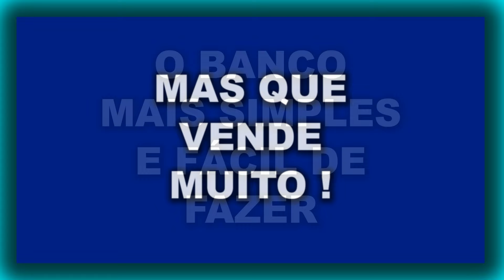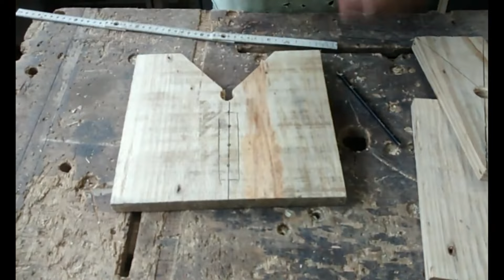banquinho de madeira simples banco caipira curso de marcenaria oficina marcenaria rustica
Como fazer banco caipira de madeira com sobras de madeira banquinho de madeira com retalhos curso de marcenaria oficina marcenaria rustica

Como fazer banquinho caipira de madeira, você vai aprender a fazer um banquinho de madeira simples com sobras e retalhos de madeira, o banquinho de madeira mais simples que existe aqui no curso de marcenaria grátis oficina marcenaria rustica